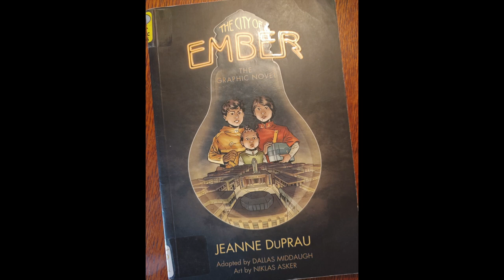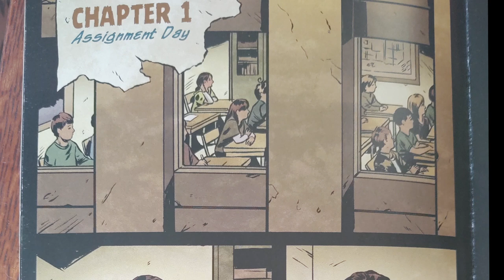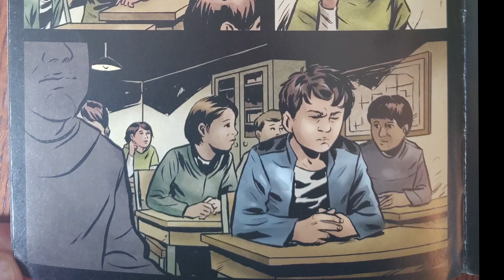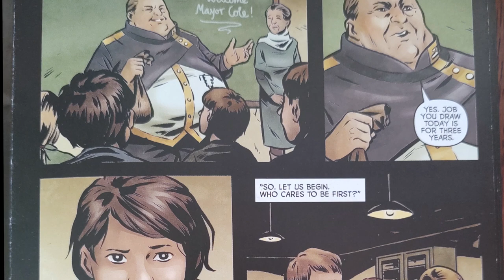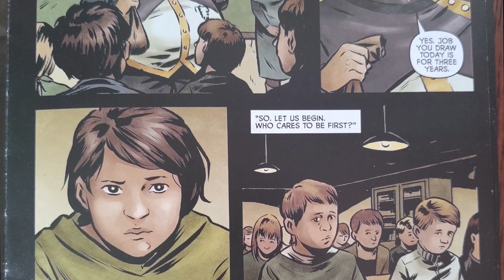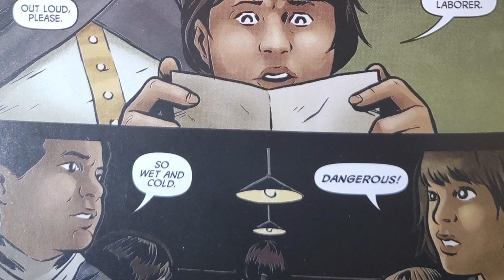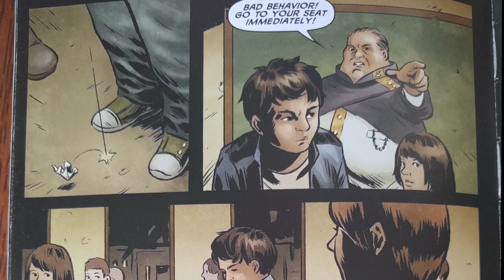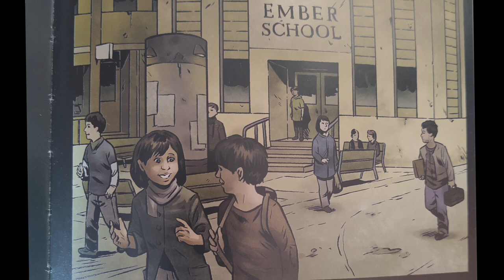First Chapter Friday Reading: The City of Ember by Jeanne DuPrau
Jeanne DuPrau wrote this dystopian novel before Dystopian became a genre. It is still beloved and known after its publication 17 years ago. People live in an underground community with a plan designed by leaders of centuries past. It was supposed to save humanity, but then things went wrong...
I again used images for the first chapter that came from the Graphic Novel adaption.